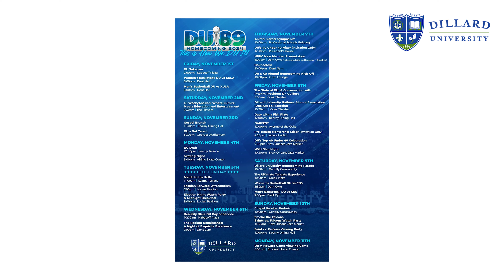A Special Message from Interim President: Dr. Monique Guillory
Here's a special message from Dillard University's Interim President, Dr. Monique Guillory, encouraging the Dillard community to exercise their right to vote during this presidential election year.

Join the DU community on Election Tuesday, Nov. 5th, as we vote and await the results of who will lead our country for the next four years!